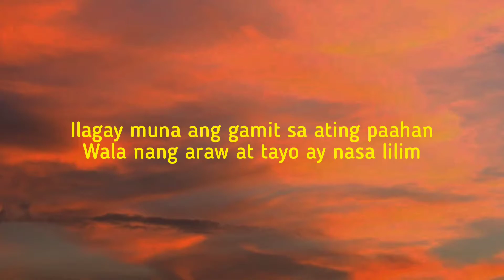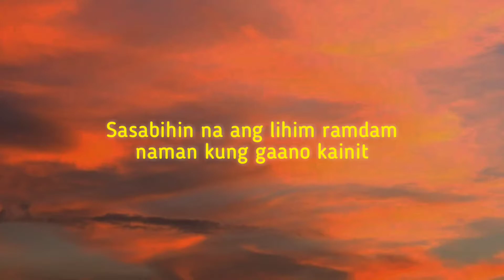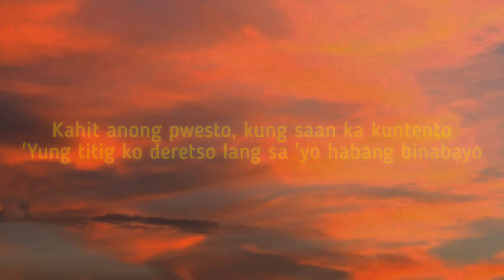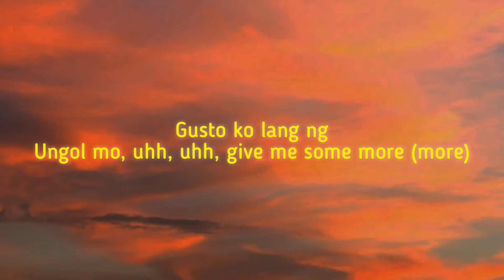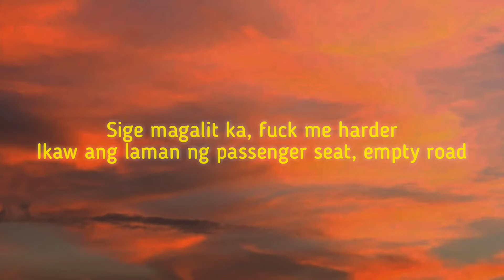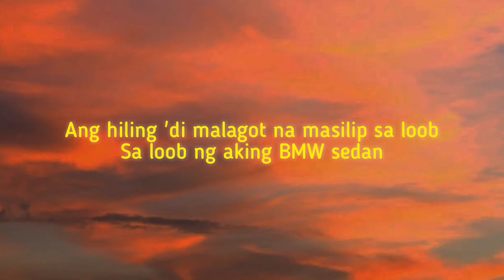BMW - Because Ft. Leslie (Lyrics)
I will delete the video ASAP thank you.